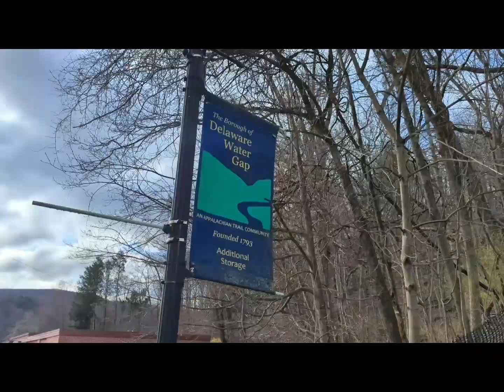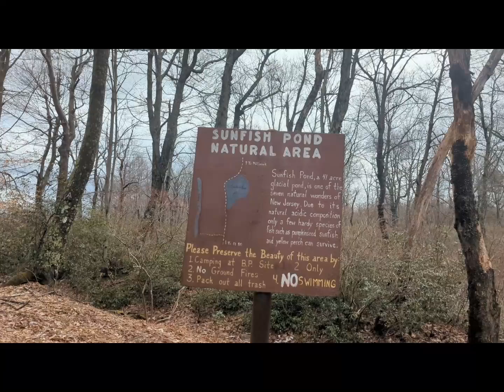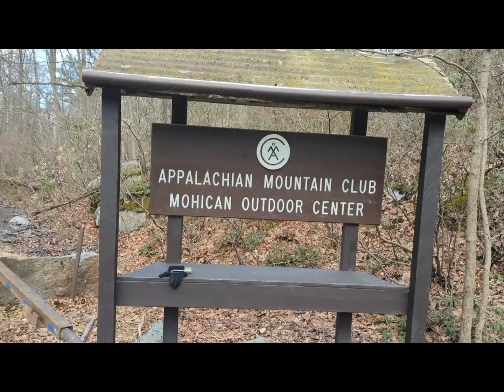Hiking the Appalachian Trail - I Hiked Across New Jersey | Part 1. HAIL AND EARTHQUAKES!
I hiked 79 miles across the state of New Jersey.  On this episode I completed the first leg of my trip.  Follow me as I continue my journey on the AT.  Hello New Jersey!!